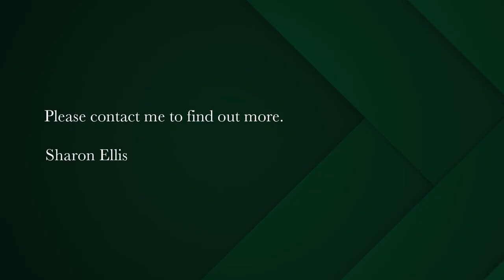4 bedroom house for sale in Claremont Upper | Pam Golding Properties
Well maintained solid single story family home, ideally situated in a tree-lined street.
This homely four bedroomed property, on a corner plot, is in a prime area close to top schools, UCT, shopping mall and amenities.

The wide entrance hall leads to a spacious open plan living and dining room which is sunny and bright with views of the mountain. Separate study.

The kitchen is well fitted with a breakfast counter, under counter oven, hob and extractor. The family room, with hatch to the kitchen, opens to a wind free entertainment patio for al fresco dining. Guest cloakroom.

Four bedrooms, three bathrooms, two en suite. Opportunity to create an income earning flatlet with a separate entrance. The loft space under the roof can be converted to a generous second floor living area.

Two secure parkings, one covered.    Outside scullery and storeroom.